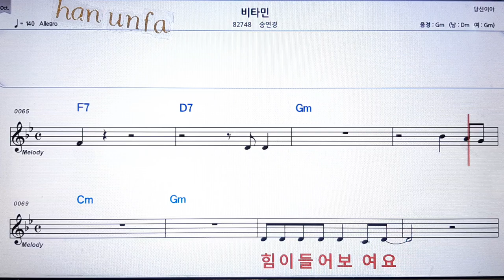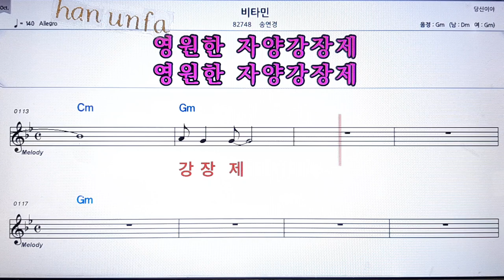비타민/손연경💋노래방 반주*기타 코드 악보*가라오케💖Karaoke*Sheet Music*Chord*MR